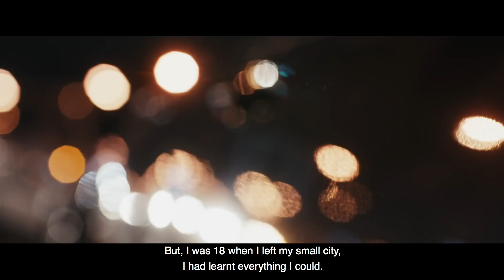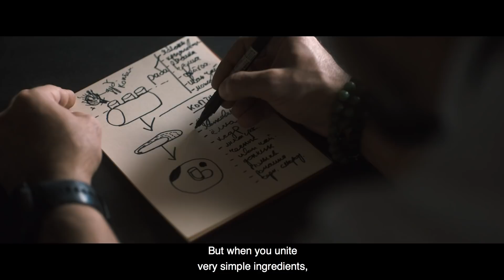Russia's number one chef on reinventing his country's cuisine | British GQ & Lexus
GQ travelled to Moscow to meet Vladimir Mukhin as part of a four-part documentary series with Lexus, “Journeys in Taste”, a celebration of the craft and vision of the world’s most innovative tastemakers.